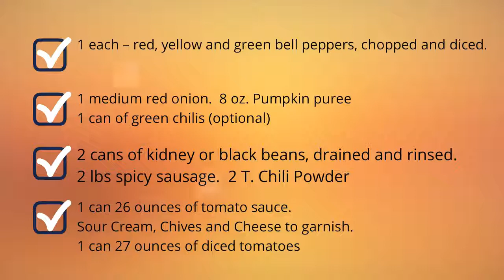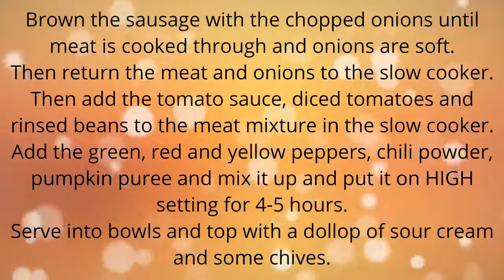Best Crock Pot Chili Recipe Winner - Easy Cooking Recipes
Best Crockpot Chili Recipe Winner - Quick and Easy Recipes for breakfast, lunch and dinner.
Find easy to make food recipes best slow cooker chili recipe ground beef All your favourite recipes made simple. These recipes will help you get a delicious quick and easy. best crockpot chili recipes with ground beef, Find easy recipes videos and ideas. Forget fussing in the kitchen or spending hours tied to the stove. best slow cooker chili recipe uk these recipesare super simple. Try quick healthy meals and recipes best crockpot chili recipe ever